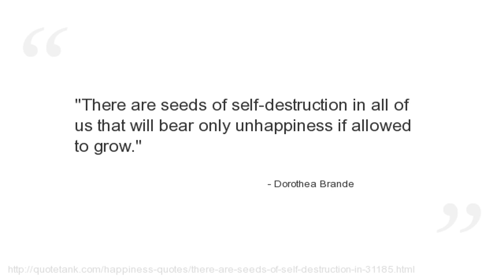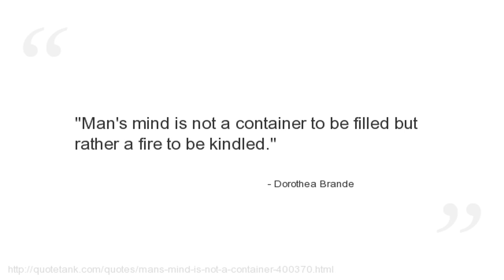Dorothea Brande Quotes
Who is Dorothea Brande?
 was a well-respected writer and editor in New York.